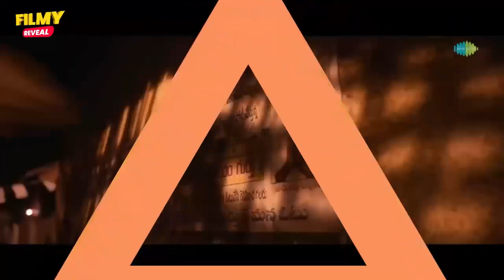Full Movie Review and Analysis (2023) | Bollywood Blockbuster Explained | MovieNGameZone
MovieNGameZone is your ultimate destination for all things related to movies and video games! Our channel is dedicated to providing you with the latest news, reviews, trailers, and gameplay footage for the hottest releases in the world of entertainment. Whether you're a hardcore gamer or a movie buff, our team of experts has got you covered with in-depth analysis, behind-the-scenes looks, and exclusive interviews with industry professionals.
Bhola movie review
Bollywood blockbuster 2023
Full movie analysis
Hindi movie explained
Film critique and breakdown
New release review
Movie analysis and interpretation
Film review and summary
In-depth movie review
Latest Bollywood movie analysis
Storyline review and synopsis
Acting performances evaluation
Cinematography and visuals breakdown
Soundtrack and music analysis
Production design and direction assessment
Box office predictions and analysis
Film industry trends and analysis
Cultural and social commentary
Hindi cinema analysis
Movie rating and recommendation
Must-watch Bollywood movie of 2023
Comparisons with other Bollywood movies
Audience reception and feedback
Critics' reviews and opinions
Plot twists and surprises analysis
Behind-the-scenes insights and trivia
Interviews with cast and crew
Analysis of themes and motifs
Genre classification and analysis
Film festival participation and recognition
Awards and nominations prediction and analysis
Impact on the Indian film industry
Controversies and debates surrounding the movie.